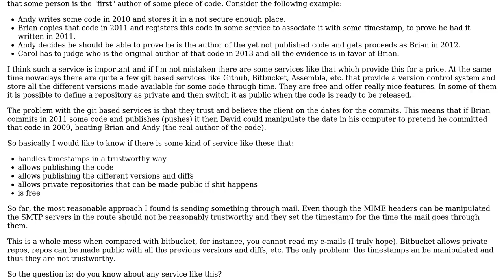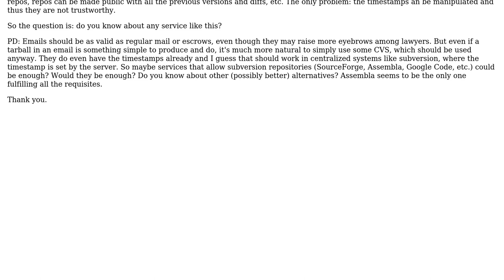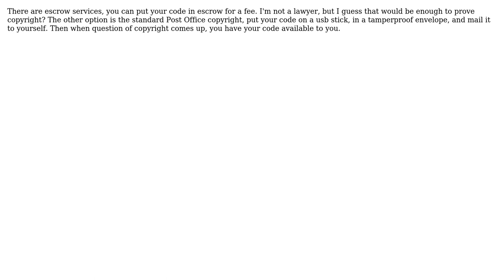Software Engineering: Service to prove authorship with trusted timestamp (2 Solutions!!)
Software Engineering: Service to prove authorship with trusted timestamp

With thanks & praise to God, and with thanks to the many people who have made this project possible! | Content (except music & images) licensed under CC BY-SA | Music | Images & others | With thanks to user Trylks user MidnightLightning user Michael Brown and the Stack Exchange Network Trademarks are property of their respective owners. You are responsible for your own actions.